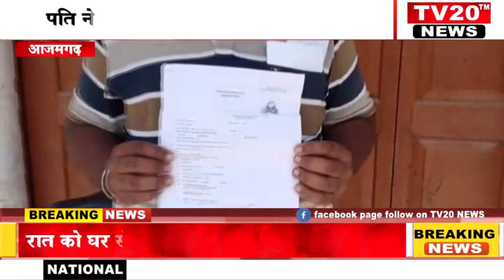TV20 NEWS पर 15 /10/2022 की दिन भर की अपने शहर की तमाम खबरे देखें सरपट अंदाज में....